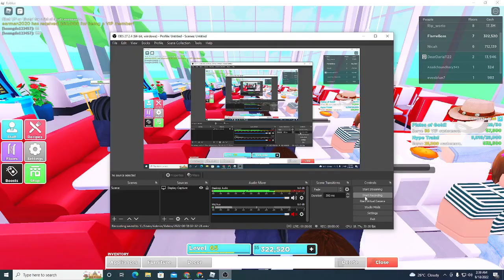Roblox My Restaurant Part 2